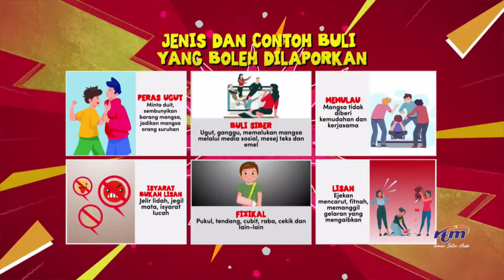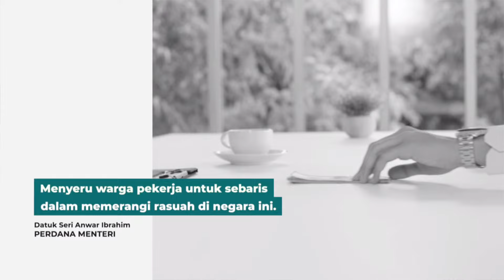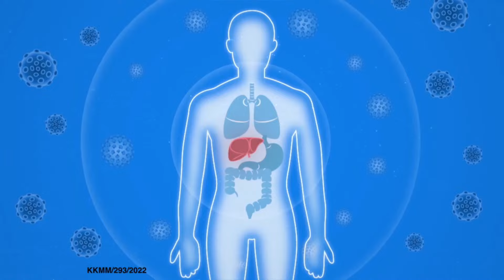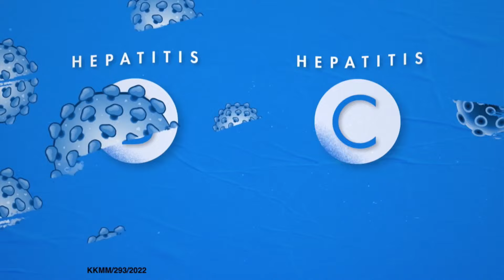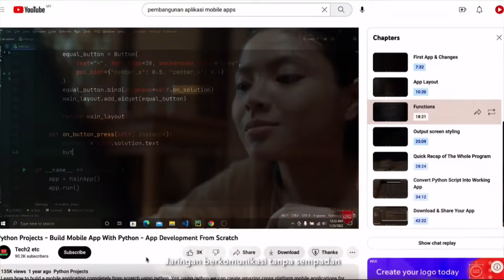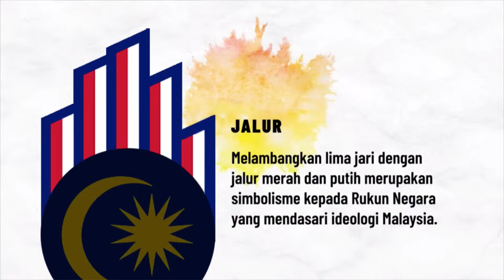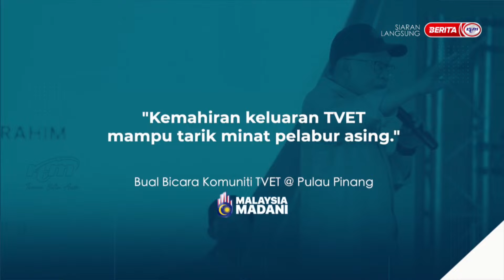26 JULAI 2023 - NARATIF KHAS: ADAB BERBEZA PENDAPAT